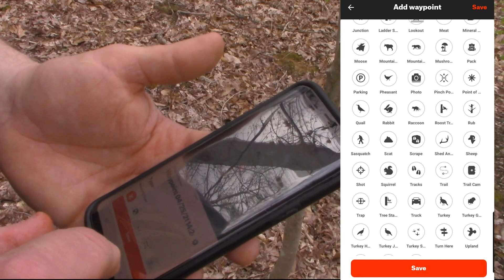Scouting with my Dad | Setting Up Treestands | Ohio 2021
My dad and I get excited about scouting some private land and setting up a ladder stand for him to use this coming 2021 hunting season.